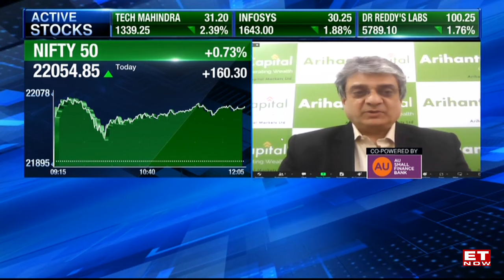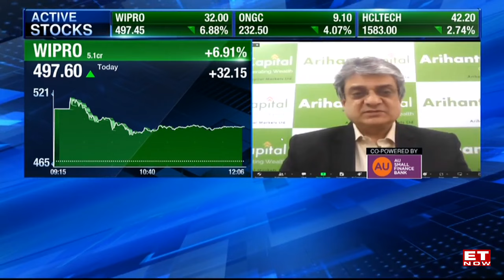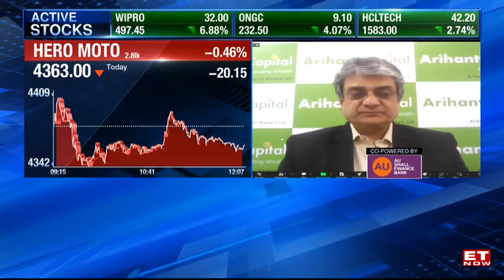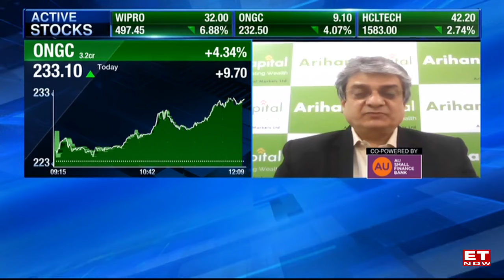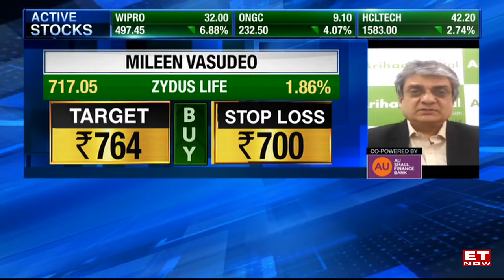IT Stocks, Pharma Stocks, Auto Stocks, Railway Stocks;Invest In Mid Cap Or Large Cap?Mileen Vasudeo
Will IT And Pharma stocks gain in near future? Which are mid cap large cap IT stocks one should pick up? 'Nifty Likely  To Head Towards 22300 To 22500 Level,' says Mileen Vasudeo, Sr Technical Analyst, Arihant Capital Markets Ltd.